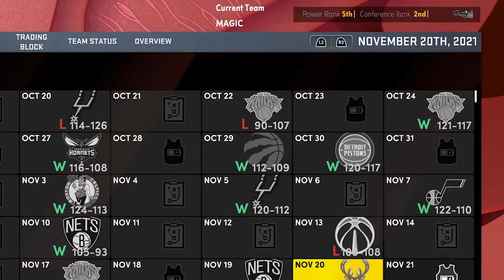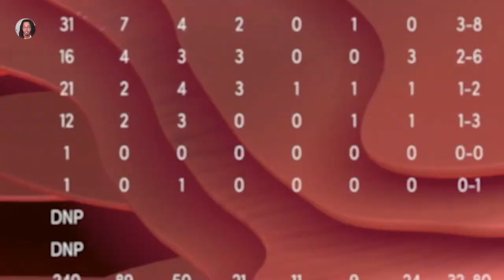BRINGING THE MAGIC BACK! | Orlando Magic Rebuild (NBA 2K22 Next Gen)